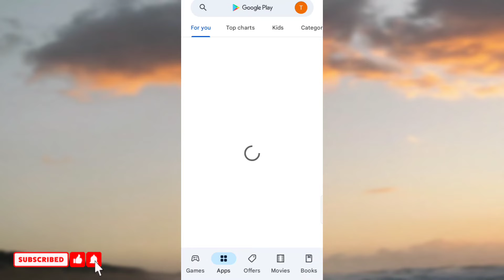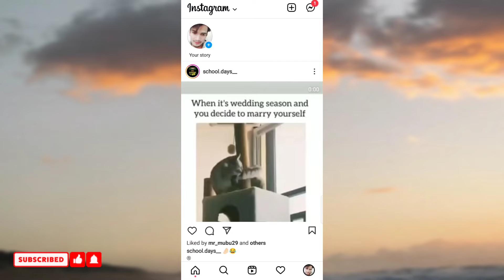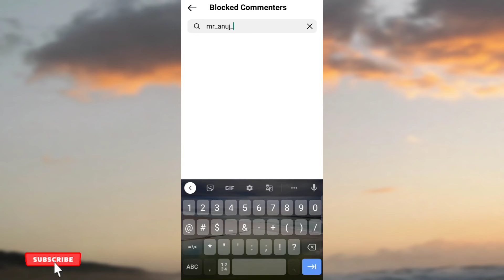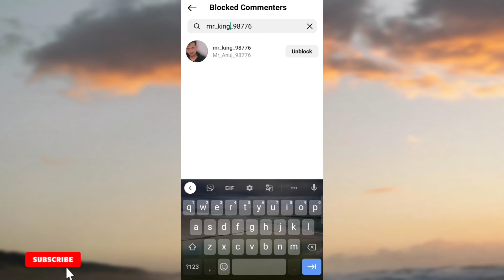Instagram pe comments block kaise kare?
Instagram comments block 2022

hello dosto aaj iss video me apko btaoga ki aap apne Instagram pe comments ko block kaise kar skte ho

Instagram pe comment kaise block kare
block comments Instagram
unknown person ke comments block insta
Instagram pe comment ko kaise block kare
block insta comments
comments Instagram block
hide Instagram comment 2022
all block Instagram comments 2022
Instagram pe unknown person ke comments Ko block kaise karte hai
Instagram pe comments hide kaise kare
Instagram block comments
comment block insta
hide comment insta
how to block Instagram comments
how to hide Instagram comment
Instagram account ke comments hide kare
hide Instagram comment jarur
Instagram account comments blocked

By Anuj 🙏